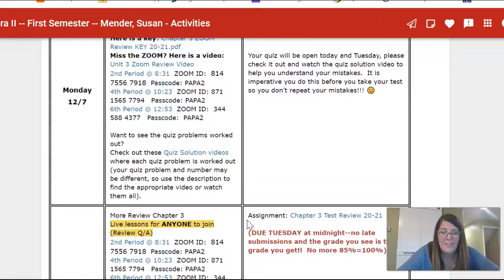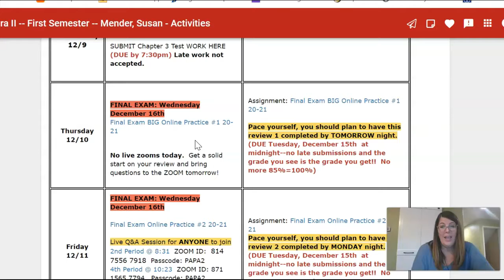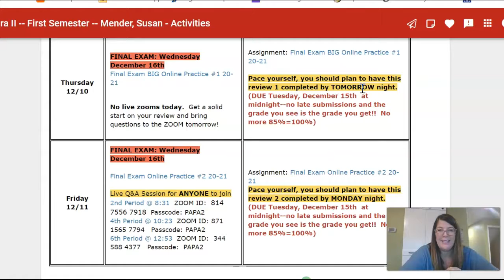papa2 final exam details